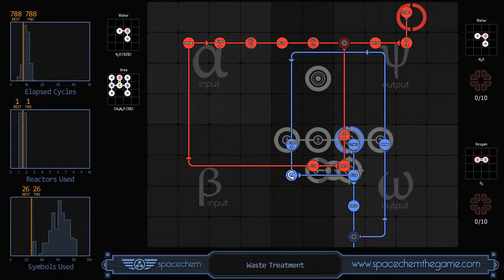SpaceChem - Waste Treatment 788/1/26 (Linux)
Same solution on Linux to check the time